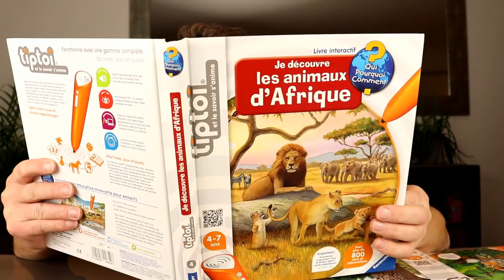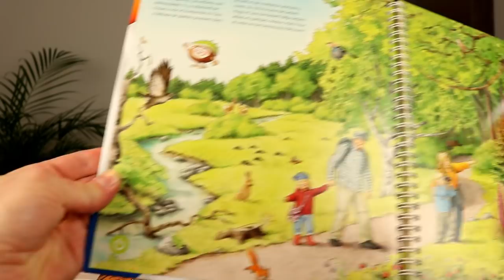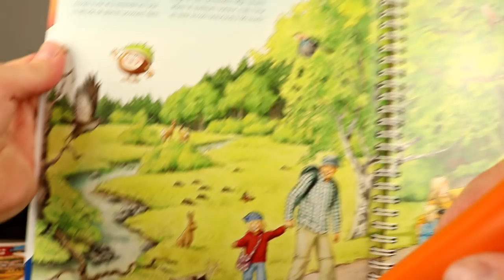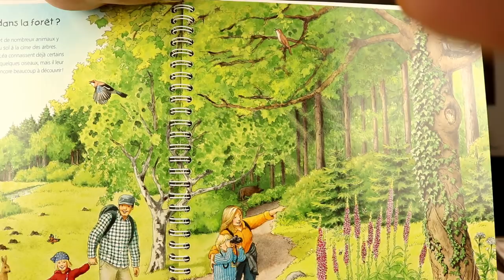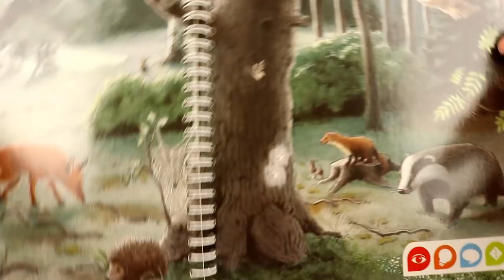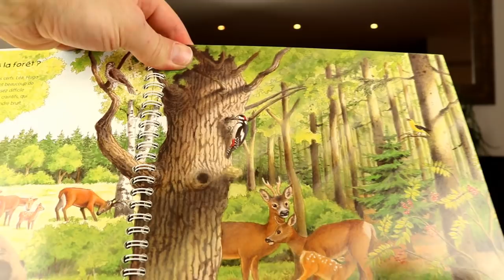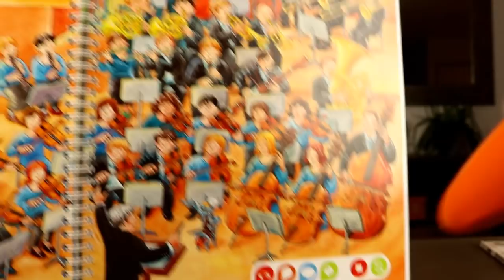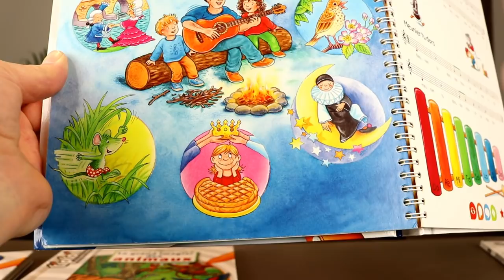Livre interactif Tiptoi - Apprendre en lisant et en écoutant ! La foret n'a plus de secret pour nous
Il tard, les filles sont au lit et Papa se retrouve tout seul. Alors pour passer le temps, il feuillette les pages des livres interactifs Tiptoi d'Ellie. Et autant dire qu'il va être surpris par tout le savoir qui se cache dans leurs pages !